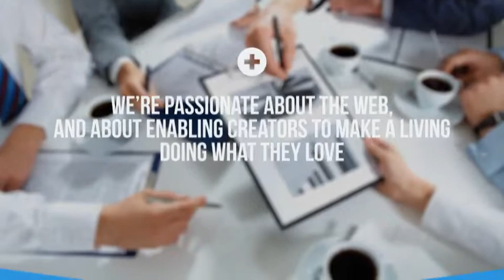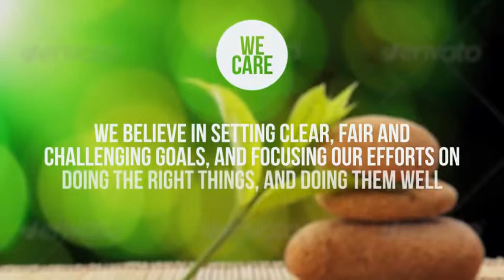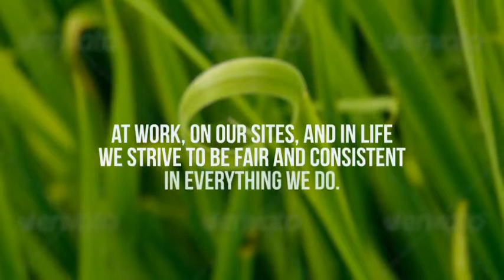Corporate Identity Promo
Corporate Identity Promo is an After Effects template for versions CS5 and higher.

    30 frames / second
    4 minutes long
    no plugins required
    easy to customize and render
    add images, videos, logos
    customize text
    edit all colors
    move the map pins or hide them from a simple menu
    14 sections included
    remove sections or rearrange them in time
    works great with videos as background

    01. Intro
    02. About / Company Info
    03. Corporate Philosophy
    04. History & Timeline
    05. Company Services and Products
    06. Team
    07. Company Locations and Facilities around the world
    08. Corporate Responsibility
    09. Awards
    10. Clients
    11. Company Future
    12. Contacts
    13. Call To Action
    14. Final Screen